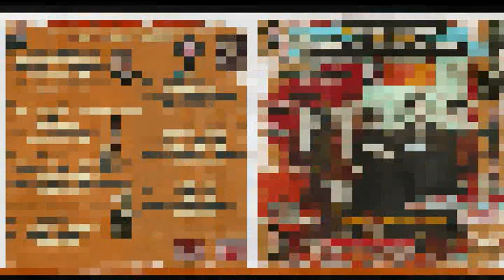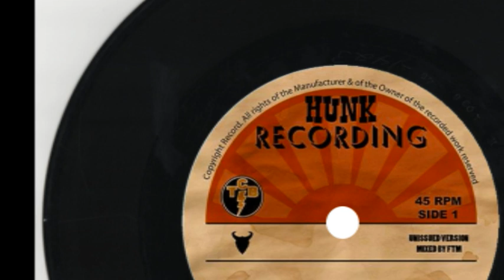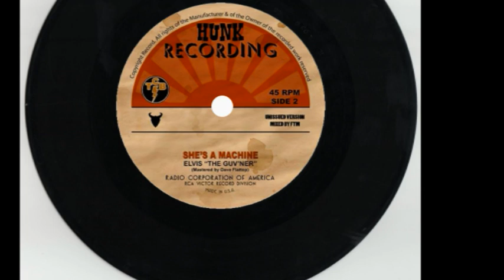FTM IN THE GROOVE PT 2 – ROCKABILLY RADIO SHOW –Billy Fury – Ricky Nelson – Dale Hawkins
FTM IN THE GROOVE – VIDEO RADIO SHOW –
           LIVE CONSULE MASTERED BY FLATTOP MARK –
          FTM
          Tracks Include
                  – Dick Dale – Freddie Ryder – The Cherokees
    Billy Fury – Ricky Nelson – Dale Hawkins – Elvis The Guvner
                  Skinny Razor – John Lee Hooker  – Jackie Shane
                                             And Many More
                                      80 Minute Live console Mix
                      - Crank Up The Knob and DIG THE GROOVE  -